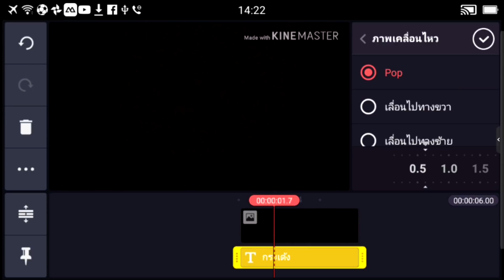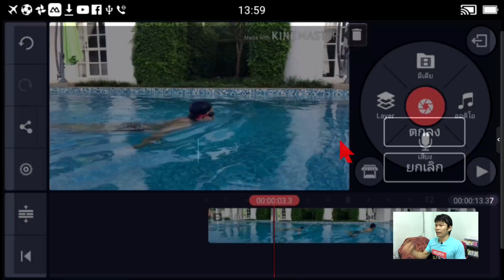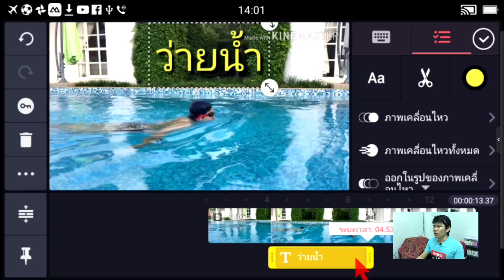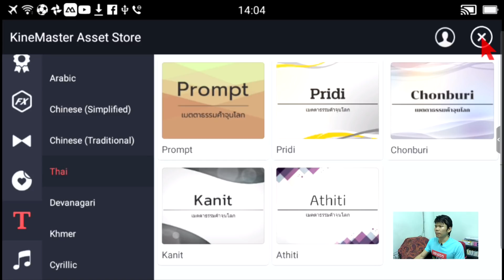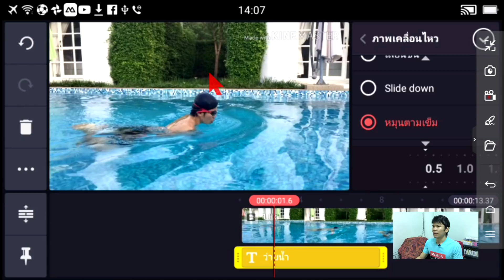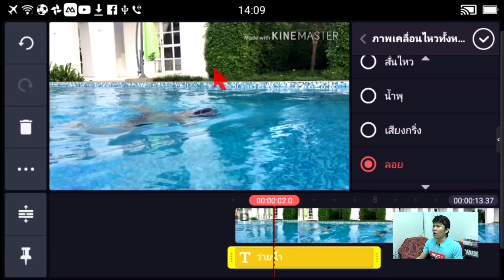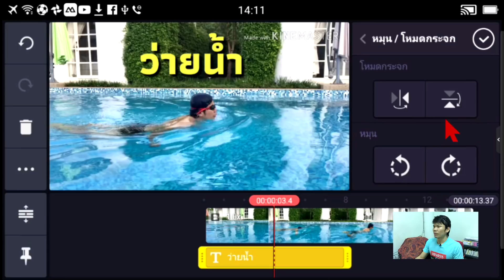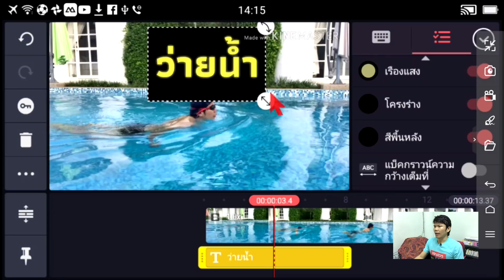ตัดต่อวีดีโอง่ายๆ ด้วยแอพ Kinemaster บท 4 - ใส่ข้อความสวยๆในวีดีโอ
ตัดต่อวีดีโอง่ายๆ ด้วยแอพ Kinemater บท 4 - ใส่ข้อความสวยๆในวีดีโอ

เราสามารถใส่รายละเอียดสินค้า
เว็บไซต์ แฟนเพจ ไลน์แอด หรือเบอร์โทรศัพท์
หรือข้อความอะไรก้ได้ลงไปในวีดีโอ
และที่สำคัญ คือ ข้อความสามารถทำเป้นอนิเมชั่นต่างๆ
เช่น กระเด้ง สไลด์ พิมพ์ดีด ขยายขนาด
เราไปดูวิธีทำกันได้เลยครับ ในบทที่ 4
" ใส่ข้อความสวยๆในวีดีโอ "